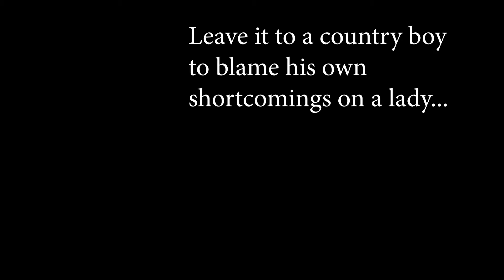A Little Less Steel (Toby Keith Parody)